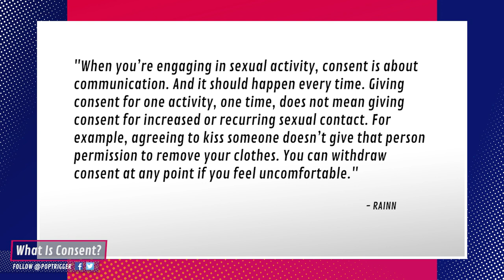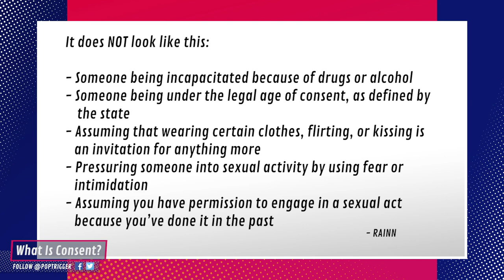Consent: What Is It? How Do You Define It?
No means no. If you’ve experienced sexual assault, you’re not alone. To speak with someone who is trained to help, call the National Sexual Assault Hotline at 800.656.HOPE (4673) or chat online at online.rainn.org.